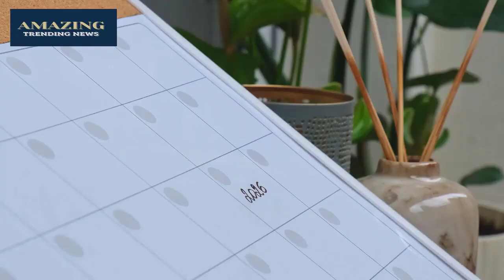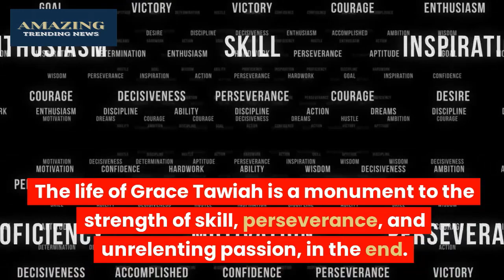Grace Tawiah Biography | Who Is Grace Tawiah? Watch Complete Video Now! | Amazing Trending News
Do You Know About Grace Tawiah Biography Biography? Watch This Video Till End Because in This Video You Will Get To Know About the Complete Information.

Amazing Trending News